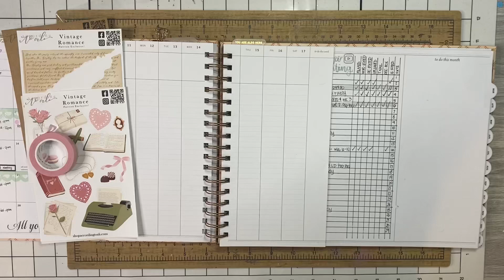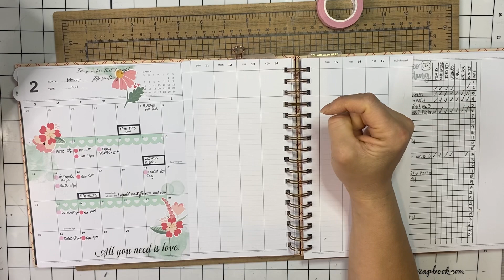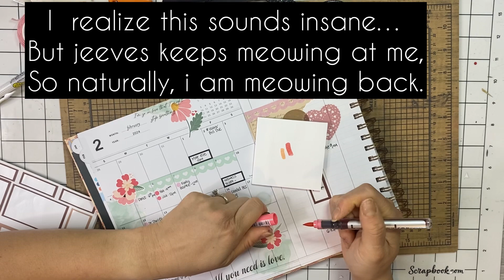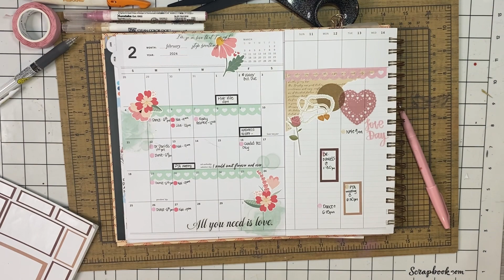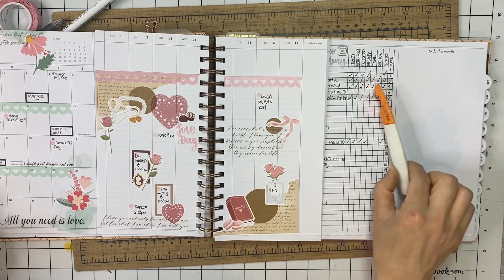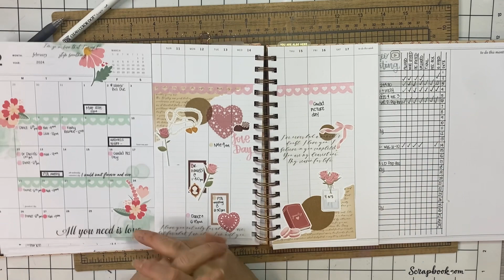WEEKLY PWM :: LOVE WEEK- @accordingtoali STICKERS!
It’s love week and I’m sharing my weekly spread in my fave planner using my fave women-owned small business sticker shop! I decided to bring in a few kraft circle stickers to balance out the colors and I LOVE the way the week looks! I hope you enjoyed this quick chatty plan with me video! (P.S- @laureldenise literally JUST launched their brand new mini undated planner and she is SO GORGEOUS, so you might wanna click that link below and snag yours (or at least take a peeksie)!

Thank you SO much for using these links to shop; it doesn’t cost you anything, and it helps me continue to create content! 😀

PRODUCTS USED/SHOWN THAT ARE STILL AVAILABLE:
‼️DON’T FORGET TO SCROLL UP FOR MY CODES!!!